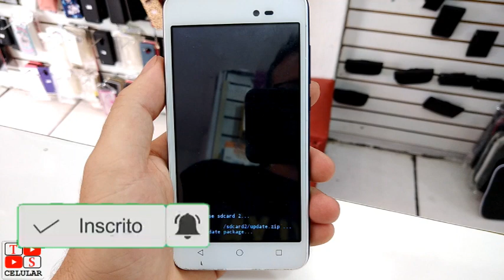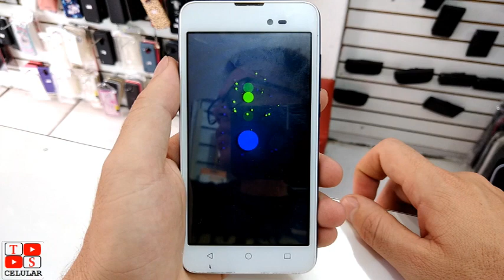Formatar hard reset no celular Multilaser ms50l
Nesse vídeo mostraremos como Formatar hard reset no celular Multilaser MS50l. O procedimento é por sua conta e risco.